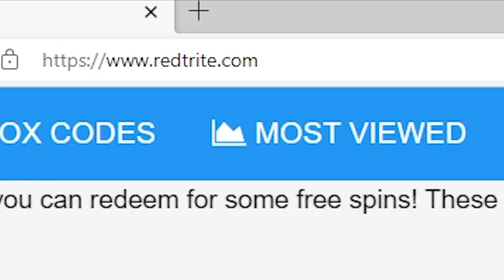Space Outpost Tycoon 2 Roblox GAME, ALL SECRET CODES, ALL WORKING CODES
In today's video I show you guys an updated list of all working, secret and new codes for Space Outpost Tycoon 2 in 2023! Make sure you watch till the end and enjoy!